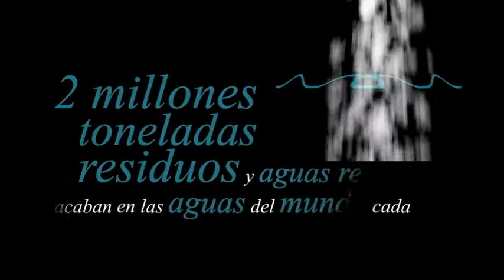No Hacen Falta Manos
Cortometraje animado realizado en Mayo del 2011 para participar en el EcoFilm Festival del mismo año en la categoría Animación.